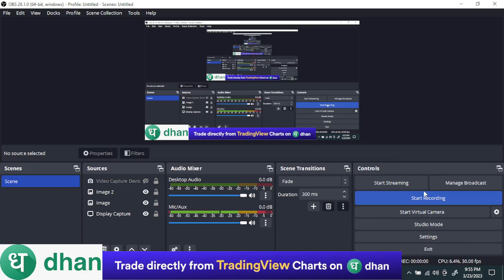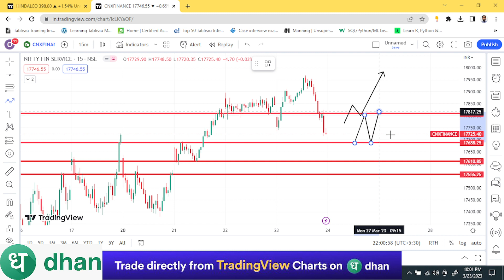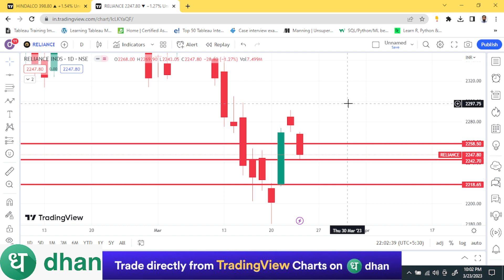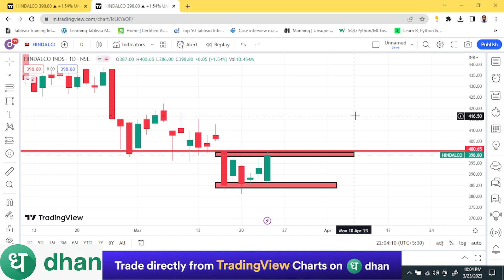IS THIS BEGINNING OF BIG CRASH ?? 04 FNO STOCKS TOMORROW!!